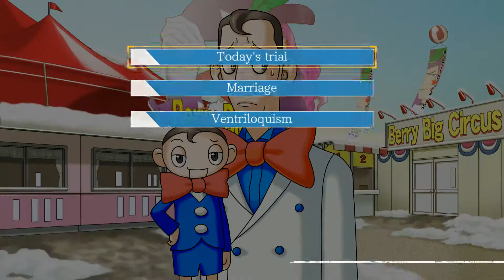Phoenix Wright: Ace Attorney − Justice for All Walkthrough Part 35 No Commentary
Phoenix Wright: Ace Attorney − Justice for All Walkthrough Part 1 No Commentary Gameplay
Phoenix Wright: Ace Attorney − Justice for All Walkthrough Part 35 No Commentary Gameplay